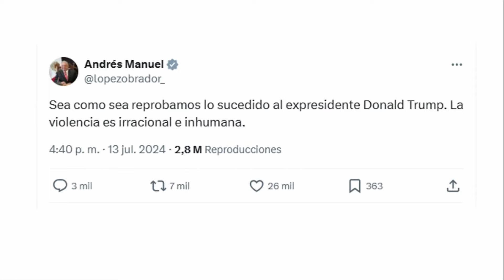Cómo podría afectar a México el atentado a Trump ? | AMLO lo explica